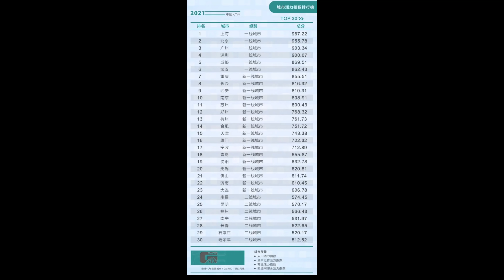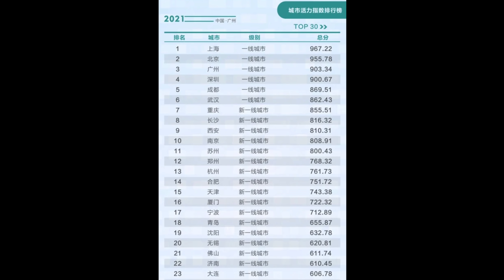武汉成功跻入中国“一线城市” 武汉人应该开心吗？【罗宾VLOG】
武汉和成都携手跻身北京，上海，广州，深圳成为中国一线城市，一线城市代表着高的房价，高消费，是不是随之而来？土生土长的武汉人反而高兴不起来。
罗宾频道快速搜索链接：
如果对你有帮助，想请我喝咖啡或者赞助我的频道：
谢谢🙏！

                     Canon C70
                     EF24L
                     EF16-35L
                     RF15-35L
                     EF24-105L
                     麦克风：RODE VideoMic Pro+